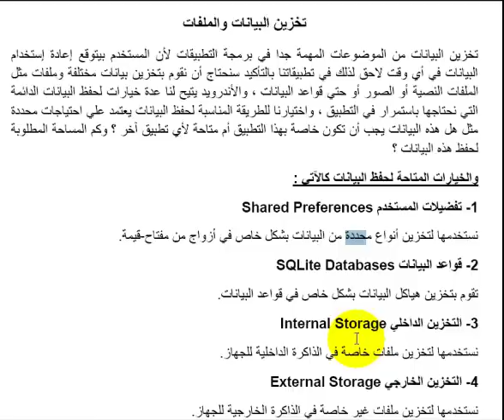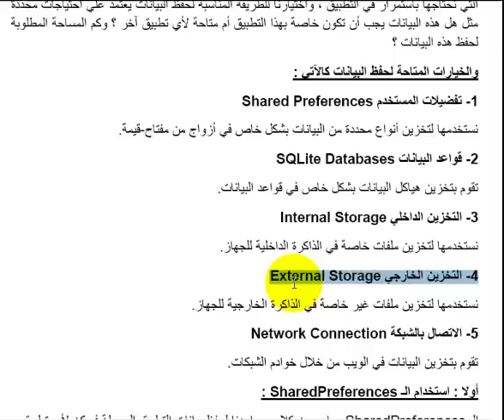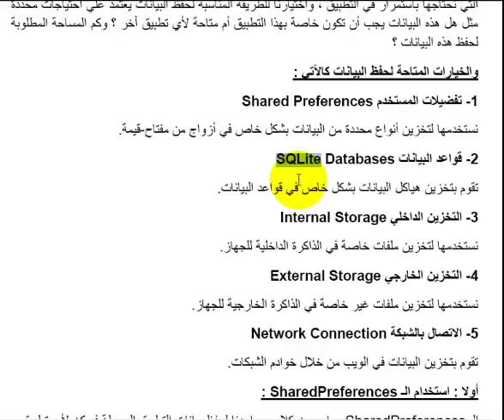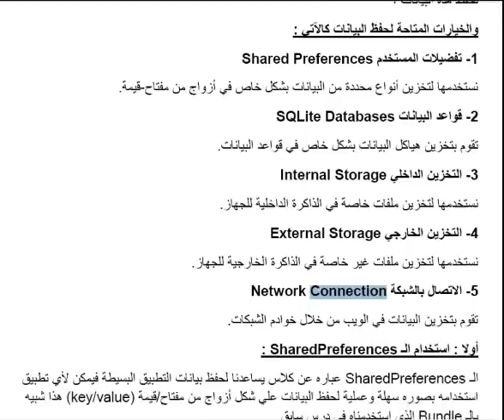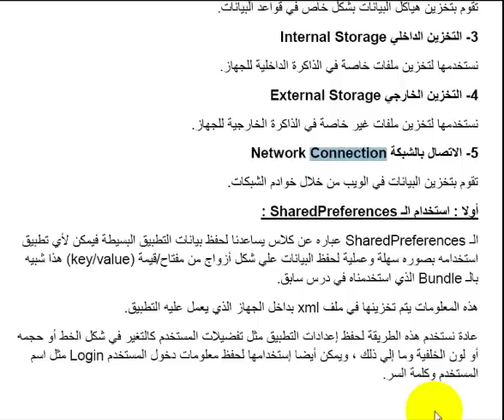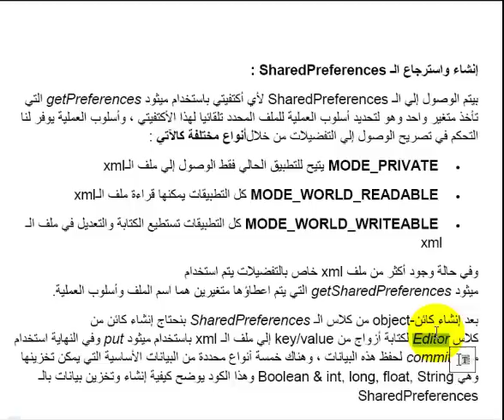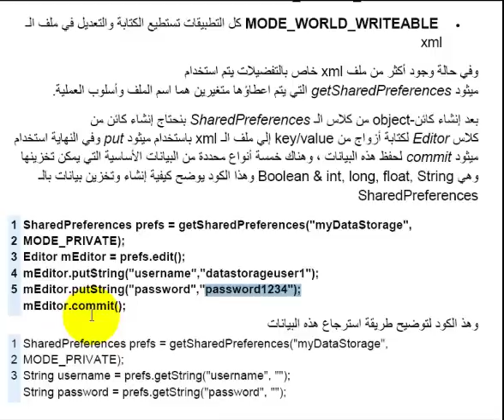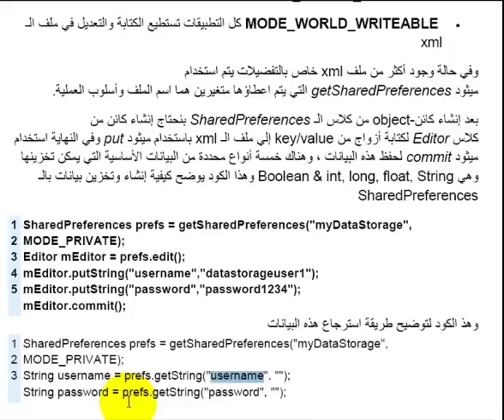15 Introduction to Data Storage in Android and Types with Simple Example of Shared Preferences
15- Android Mobile Applications- Level 1 - Introduction to Data Storage in Android and Types with Simple Example of Shared Preferences.mp4